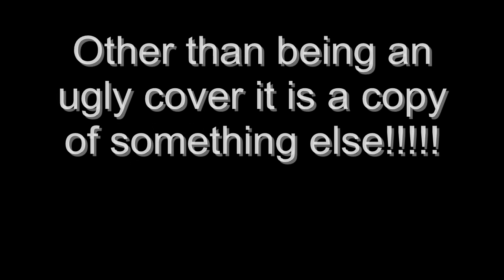BORN THIS WAY IS A COPY!!!!!!!!!!!!!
BUSTED CUNT! LMAO FLOPGA FANS ARE SO SCARED!

FEMME FATALE SHITS ALL OVER FLOP THIS WAY'S TITLE LMAO!